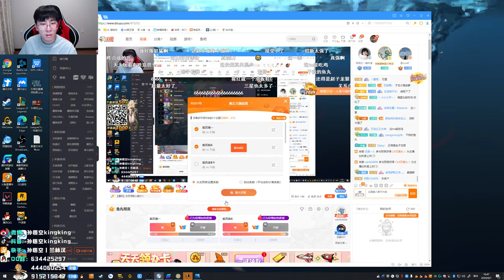【猴哥】蘭林漢悟空：（202000907P10） 美服測試雲頂之弈